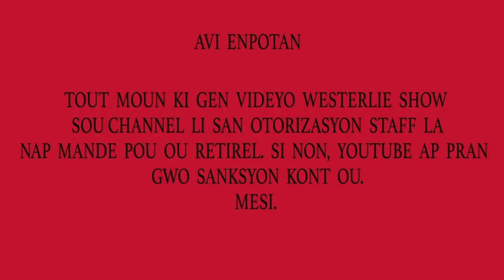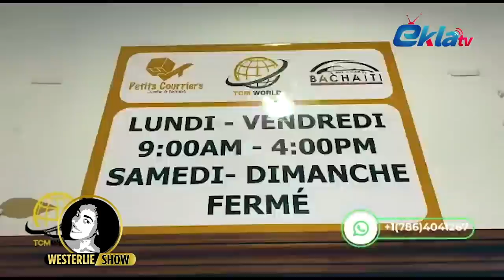Jenny Queen di Strong te avèk 3 fanm li chwazi fanm li pi renmen an, e li fè Strong ret fidèl avèl.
@EKLA TV​
Réalisation: Lucmann FRANCOIS
NB: MOUN PA GEN DWA METE VIDEYO SA SOU CHANEL LI.